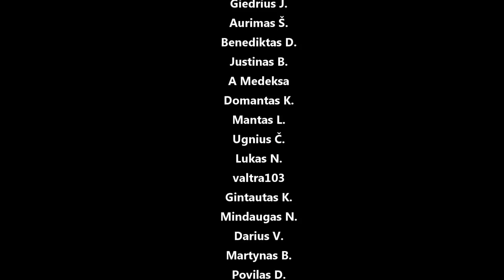Toyota Starlet EP91 VS Renault Clio II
Toyota Starlet EP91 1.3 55kw
Renault Clio II 1.2 55kw

Panaudota muzika: Daft Punk & The Glitch Mob - Derezzed (Remixed by The Glitch Mob)